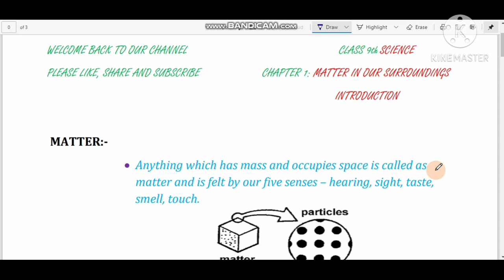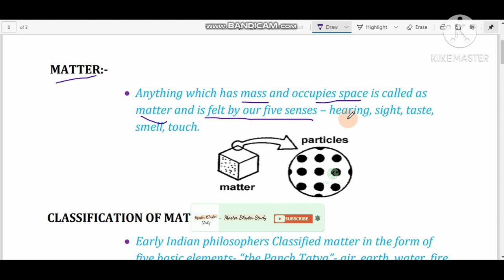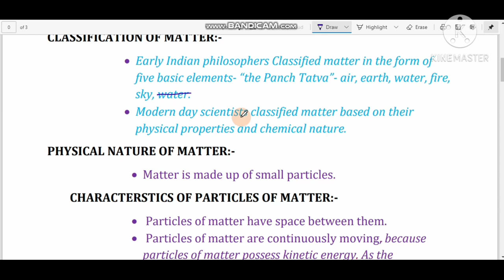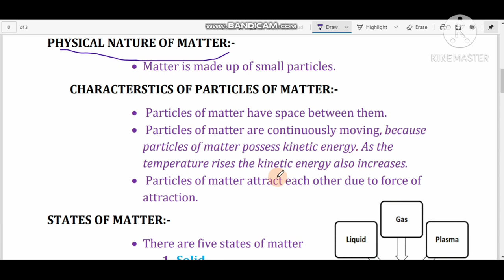Class 9 Science | Chapter 1MATTER IN OUR SURROUNDINGS | Introduction | MASTER BLASTER STUDY!!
After viewing this video you will be able to define matter and it's classification and states of matter